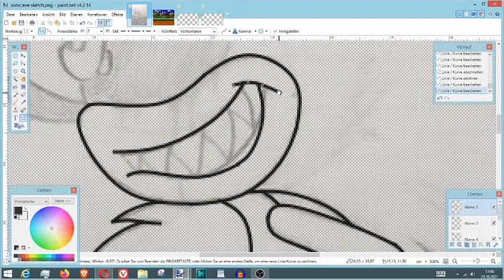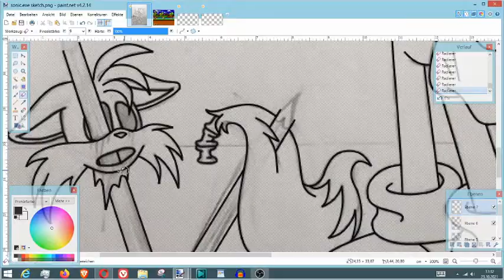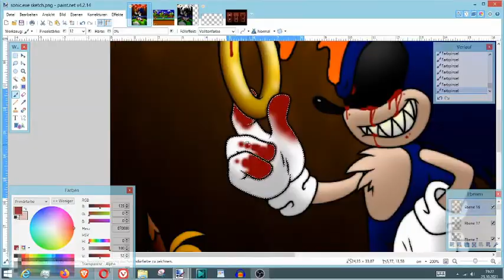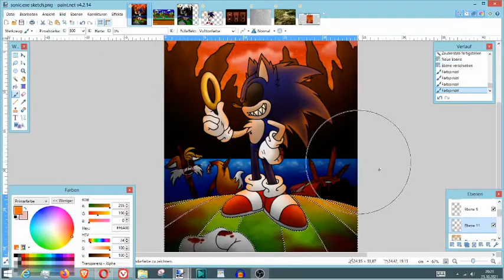Speedpaint - Sonic.Exe | Binary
Titel des Bildes: "Stage cleared"
Original Dauer: 03h 49min 10sec
Programm: Paint.net

Es ist Spooky Month.
Es wurde Zeit für den hOrRoR!1!

Also eine der ersten Creepypastas die ich damals kennen und lieben lernte.

Viel Spaß!
Kapitel:

00:00 Intro
00:05 Malen in SPEED
01:30 hOrRoR
01:32 Mehr Malen in SPEED
03:08 Das fertige Bild
03:12 Endcard

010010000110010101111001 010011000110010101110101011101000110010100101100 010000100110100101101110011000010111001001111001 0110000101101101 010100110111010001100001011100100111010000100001

Meine Socialmedias:

                     Binary_friendsonly
Wattpad:     Just_Bina
MSP:           sabina1510
Tellonym:   Binary_Tell